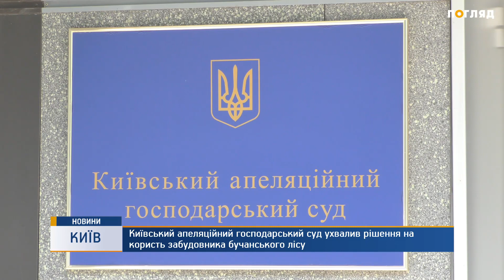Київський апеляційний господарський суд ухвалив рішення на користь забудовника бучанського лісу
12 вересня у Київському апеляційному господарському суді  відбулись судові дебати, щодо забудови лісу в Бучі.
Вирубка бучанського лісу триває вже не перший рік. Громада намагається боронити зелену територію. Але не завжди це їй вдається.  Господарський суд Київщини  раніше підтримав наміри забудовника звести багатоповерхівку в лісі.